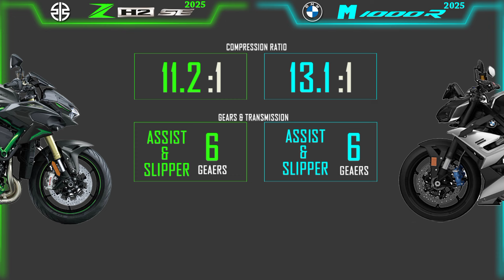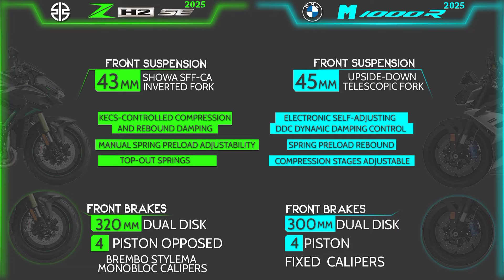2025 Kawasaki H2 SE VS BMW M 1000 R| Comparison | Mileage | Top Speed | Price | Bike Informer